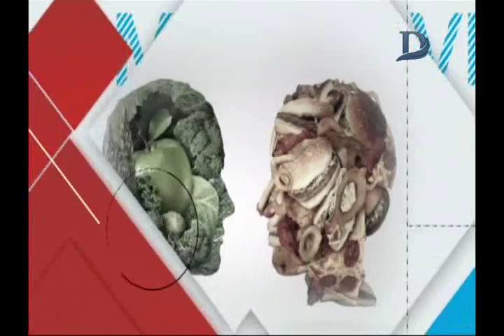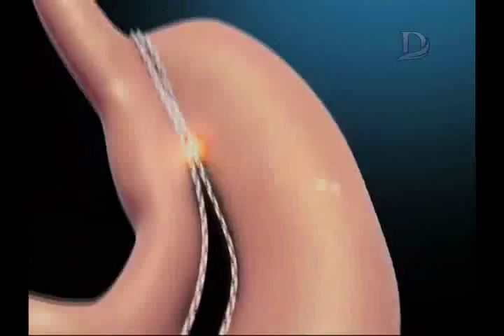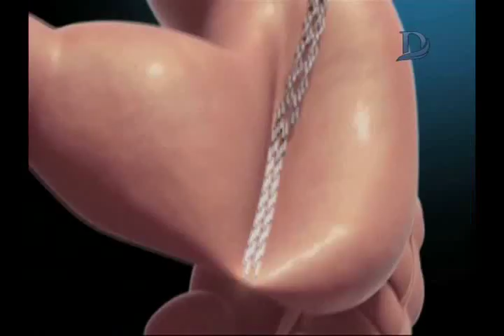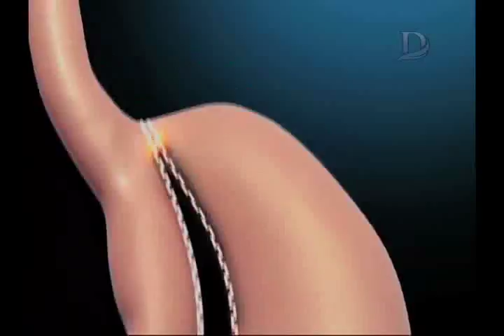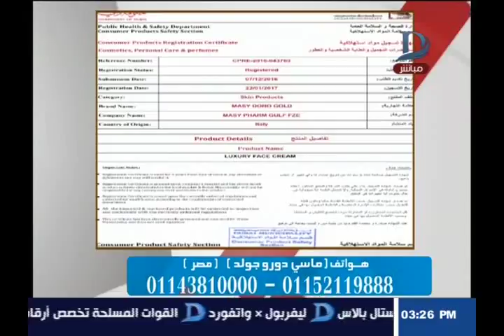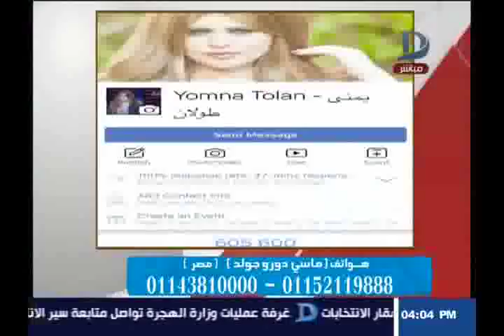أتغير مع يمنى| وأحدث طرق العناية بالبشرة حلقة 17_3_2018